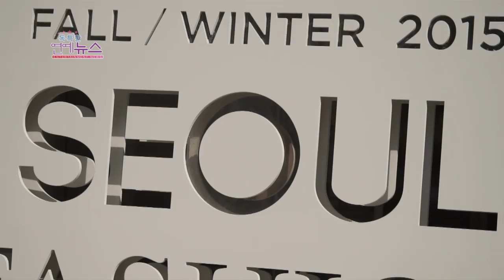20150323 Ji Chang Wook at Seoul Fashion Week 2015 (OBS TV)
Courtesy: OBS TV